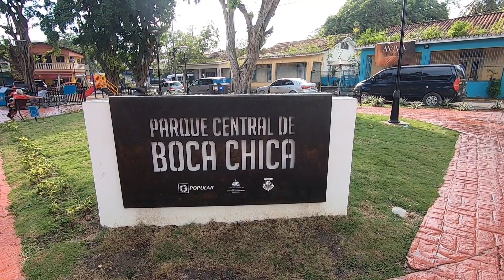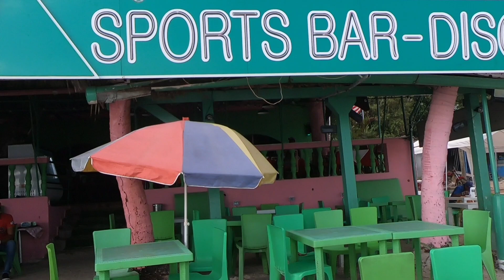Playa de boca Chica en República Dominicana, enero 2023.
Parte de mis vacaciones en un país hermozo, República Dominicana.